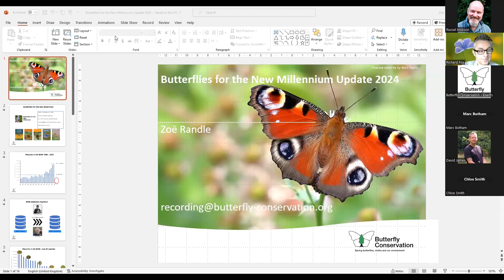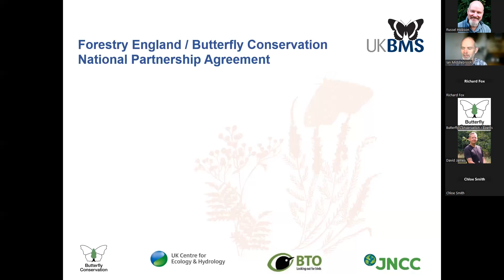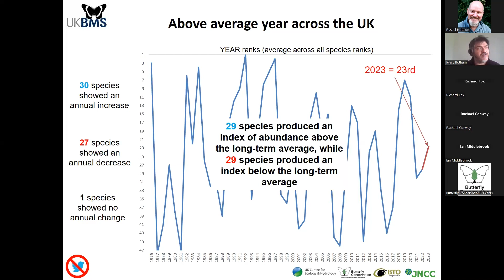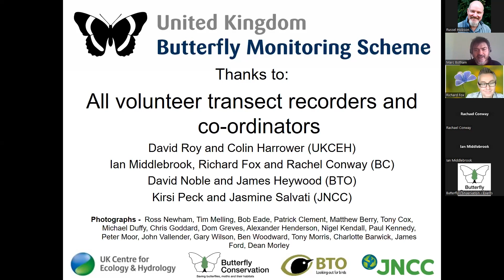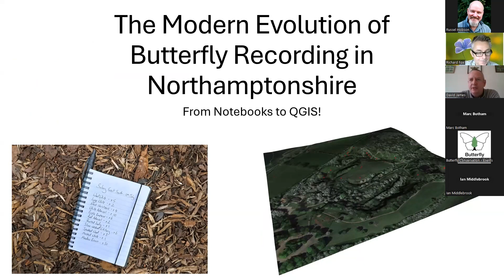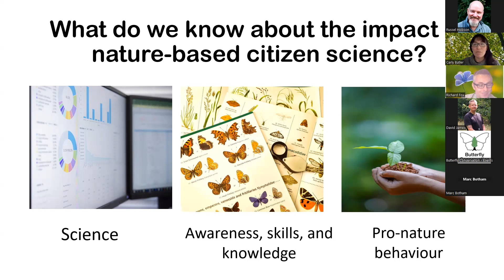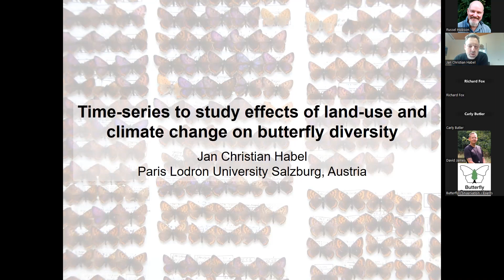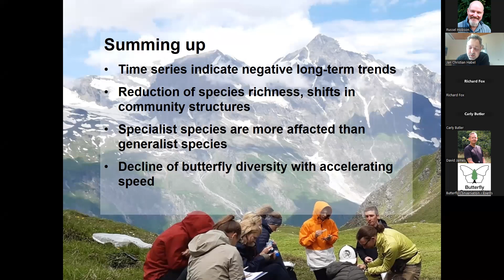UK Butterfly Recorders Meeting 2024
A recording of the UK Butterfly Recorders' Meeting which took place virtually on the 23rd March 2024.

Chapters
0:00 Welcome
7:03 Butterflies for the New Millennium Update, Dr Zoë Randle, Butterfly Conservation
18:14 UK Butterfly Monitoring Scheme Update, Ian Middlebrook, Butterfly Conservation
30:04 Wider Countryside Butterfly Survey Update, Rachael Conway, Butterfly Conservation
42:04 UK Butterfly Monitoring Scheme 2023 results, Dr Marc Botham, UK Centre for Ecology and Hydrology
1:05:30 The impact of wildlife-friendly garden practices on butterflies - insights from the Garden Butterfly Survey, Dr Richard Fox, Butterfly Conservation
1:25:16 The recent evolution of butterfly recording in Northamptonshire, from notebooks to QGIS, David James, County Recorder, Northamptonshire
1:42:16 Big Butterfly Count: The experience and impact of counting butterflies on nature connectedness and wellbeing, Dr Carly Butler, University of Derby
2:02:54 Time-series to study effects of land-use and climate change on butterfly diversity, Professor Jan Christian Habel, University of Salzburg

Video thumbnail photo by Matt Berry